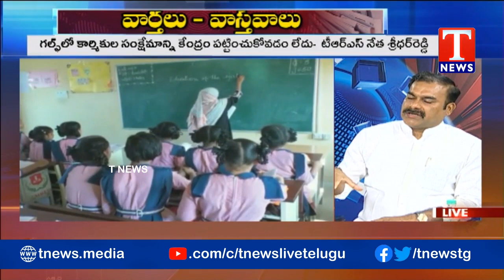Vaarthalu Vastavalu | T News Specials Discussion on Jobs | P-2 | T News Telugu